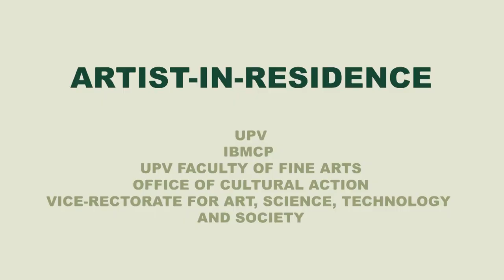UPV Artist-in-Residence Program - Call for Artist-in-Residence!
Call for Artist-in-Residence

UPV Artist-in-Residence Program

The AR(t)IBMCP call marks the beginning of the UPV Artist-in-Residence Program,which is intended to promote an interdisciplinary exchange between international researchers, scientists and artists with UPV.